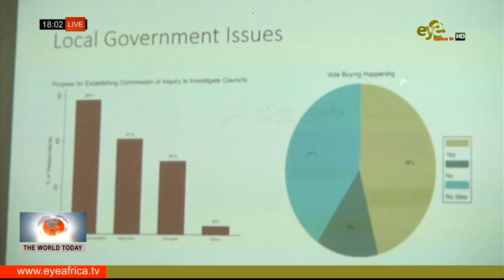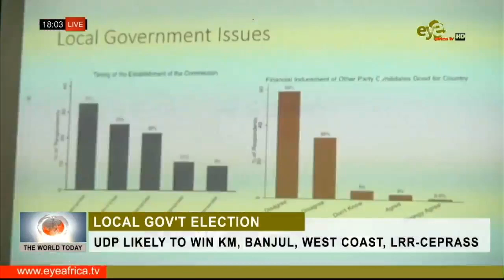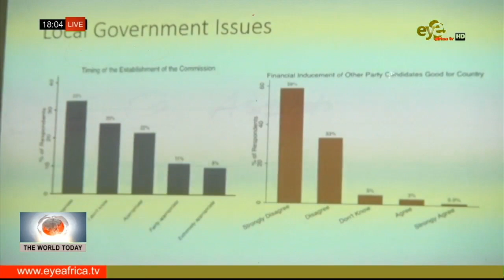UDP LIKELY TO WIN KM, BANJUL, WEST COAST, LRR CEPRASS